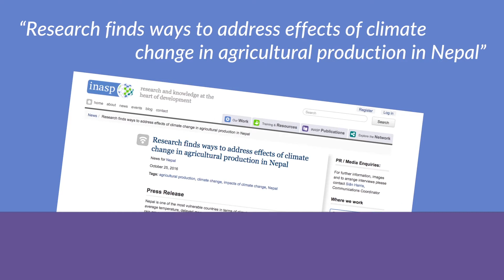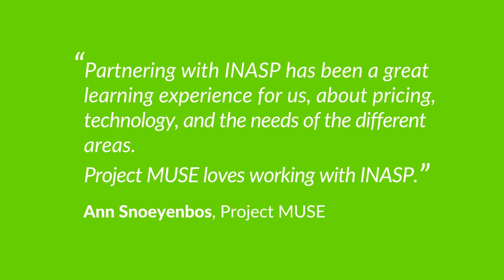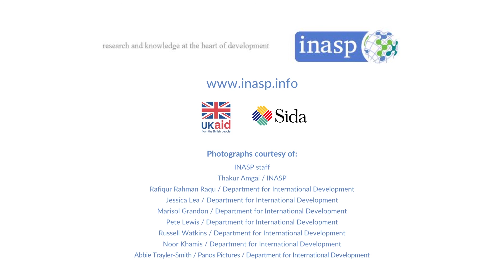INASP collaborating for research access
To fight hunger, climate change, disease, inequality and other global challenges, research is vital. Locally generated research is key to solving local development issues and to do vital research work, researchers need access to published research information.

This short video, which INASP was invited to submit for a Bond competition about effective collaboration for development, tells how long-term collaboration with over 50 publishers and library consortia in over 20 countries is making a difference to research and to development.